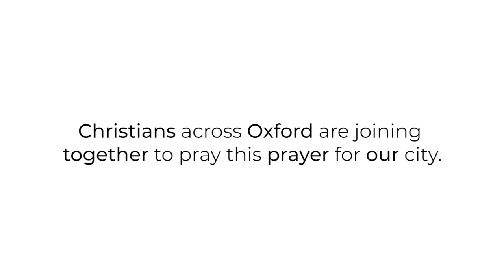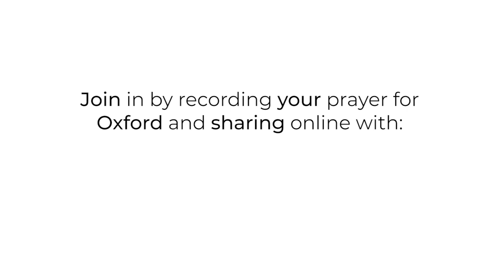Oxford Prayer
Churches, organisations and citizens of Oxford are uniting in praying this prayer for our city as we seek God during the Covid-19 crisis.

Join in the prayer movement by recording this prayer (found at oxfordprayer.org) or your own and sharing it online with oxfordprayer.

Here is the written prayer below:
Father God, we lift to you our precious city of Oxford, which you have blessed so often in the past.

We thank you for our doctors and nurses, and all health and care workers. Please preserve them, keep them safe, and may your life and health flow through them to others.

We thank you for those working in frontline services, from refuse collectors to supermarket workers, media providers to delivery drivers. Please bless them as they persevere on our behalf.

We thank you for Oxford’s nurseries, schools, universities, and ask for creativity for staff teaching online, courage for students, and new ways for every child and student to flourish.

We thank you for scientists seeking to combat this virus through vaccines. Please bless their efforts, lead us out of this time of trial, and deliver us from evil.

We thank you for all our leaders in Councils, and in government. As they make difficult decisions on our behalf, may your Spirit of wisdom lead them in taking resourceful and compassionate action.

We pray for those on the streets and living on the margins, for your provision: through kind, practical support, and may all in our city receive our daily bread.

We pray for any in danger at home. Please keep them safe, restore broken relationships, and breathe your peace upon every household in Oxford.

May all who are lonely, anxious, or whose minds are troubled, know your presence bringing light and hope.

Please comfort all who are suffering bereavement or loss of any kind today.
We pray for those facing insecurity or turbulence in their work lives, for your guidance, and sustaining grace to carry on.

We pray again that ancient prayer: Lord: ‘We do not know what to do, but our eyes are upon you’. We lift our eyes and hearts to you.

Please lead us in your good ways, your ancient paths. As Oxford University bears the motto, ‘The Lord is my light’, may we know your light, and may we carry that light to others.

May the Grace of our Lord Jesus Christ, Love of God and Fellowship of the Holy Spirit be with us all. Now and Forever, Amen.